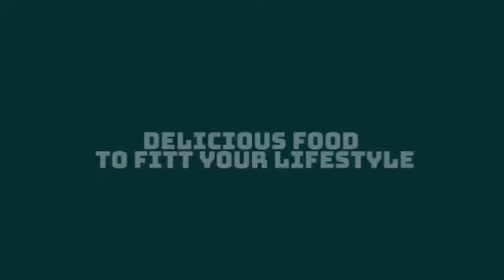Lonavala - Traveling in monsoon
Instagram id - I'm on Instagram as @rajnee412. Install the app to follow my photos and videos.